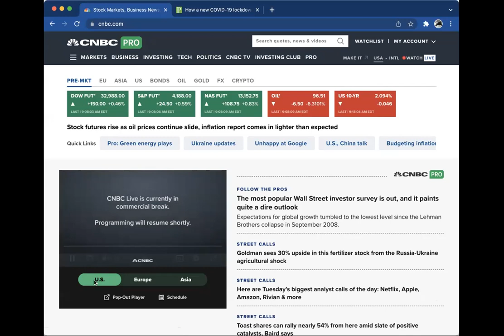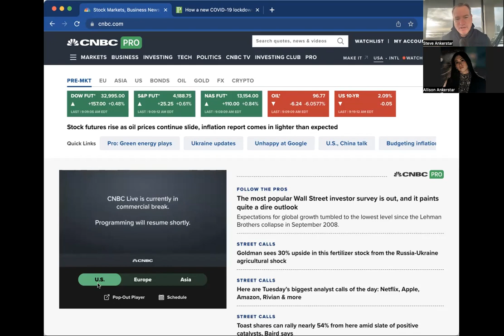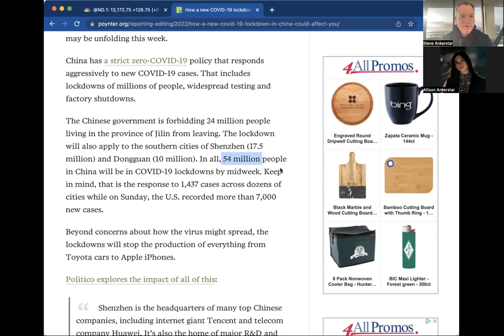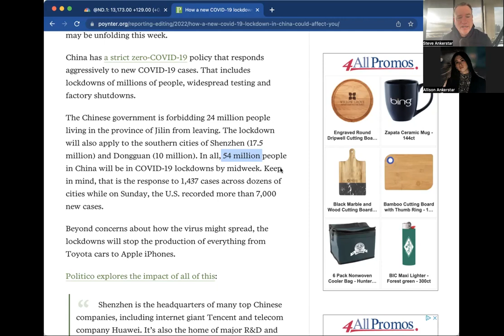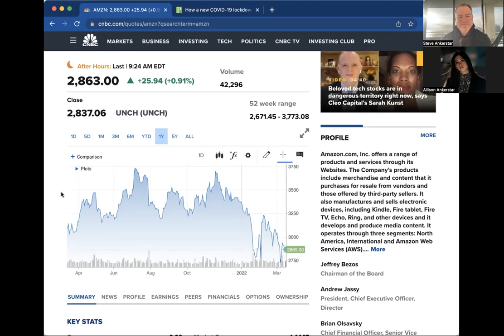Max Pain Point, China Lockdown, AMZN Stock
AW Update - Mar 15 - Max Pain Point, China Lockdown, AMZN Stock

THIS PRESENTATION WAS PRODUCED BY STEVEN ANKERSTAR, MANAGING MEMBER OF ANKERSTAR WEALTH LLC.

THIS UPDATE DOES NOT CONSTITUTE AN OFFER TO SELL, OR A SOLICITATION OF AN OFFER TO BUY, AN INTEREST IN ANY JURISDICTION IN WHICH IT IS UNLAWFUL TO MAKE SUCH AN OFFER OR SOLICITATION. NEITHER THE U.S. SECURITIES AND EXCHANGE COMMISSION NOR ANY OTHER FEDERAL, STATE, OR FOREIGN AGENCY HAS APPROVED AN INVESTMENT IN THE COMPANY. FURTHERMORE, THE FOREGOING AUTHORITIES HAVE NOT CONFIRMED THE ACCURACY OR DETERMINED THE ADEQUACY OF THIS OVERVIEW. IT IS THE RESPONSIBILITY OF ANY PERSON OR ENTITY WISHING TO PURCHASE AN INTEREST TO SATISFY HIMSELF, HERSELF, OR ITSELF AS TO THE FULL OBSERVANCE OF THE LAWS OF ANY RELEVANT TERRITORY IN CONNECTION WITH ANY SUCH PURCHASE, INCLUDING OBTAINING ANY REQUIRED GOVERNMENTAL OR OTHER CONSENTS OR OBSERVING ANY OTHER APPLICABLE FORMALITIES.